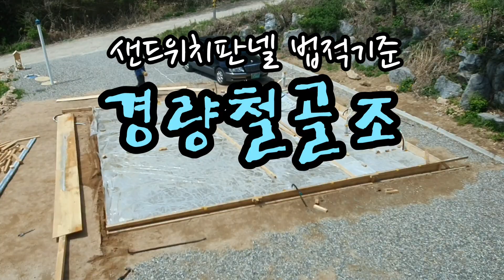예쁜 카페 만들기 - 직영공사 #8.경량철골조 시공 #8. Construction of light steel frame construction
안녕하세요. 오늘 영상의 내용은 경량철골조 시공입니다. 샌드위치판넬의 새로 바뀐 법적기준에 대한 내용도 있으니 참고하시고, 특별히 직영공사에 관심있는 분들의 많은 시청을 바랍니다. 감사합니다. ^^

Hello. Today's video is about lightweight steel frame construction. There is also information on the newly changed legal standards of the sandwich panel, so please refer to it, and we hope many people who are especially interested in direct management construction will watch it. Thank you. ^^